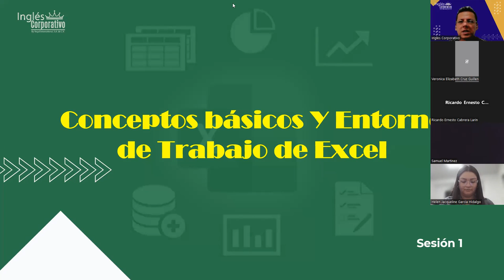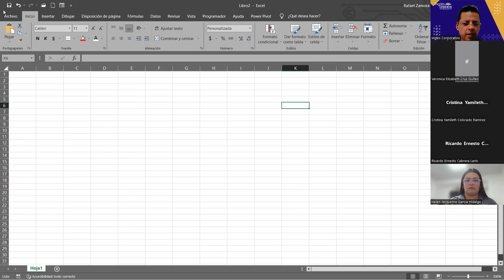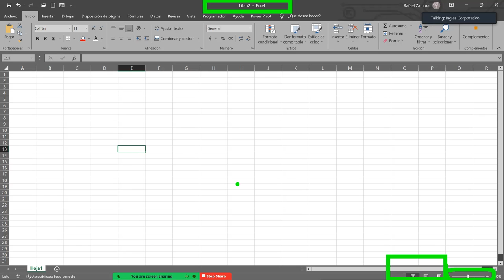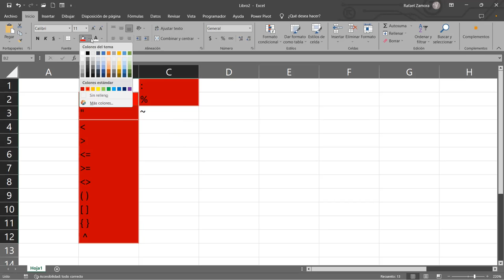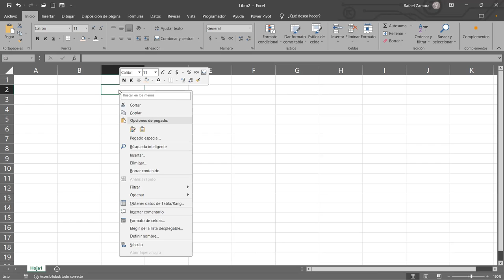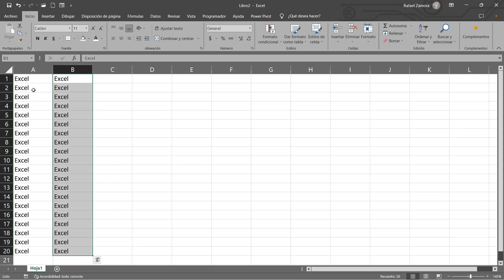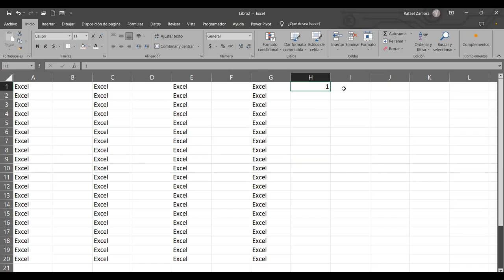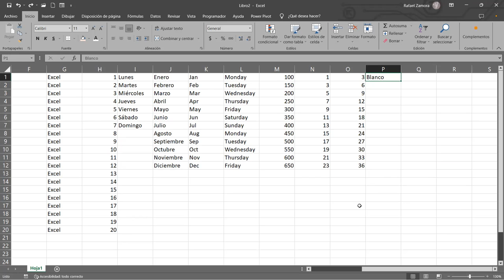SESION 1 30/10/2023 EXB-02-1-2-PM-11-2023 ZAMORA- Conceptos básicos y entorno de trabajo